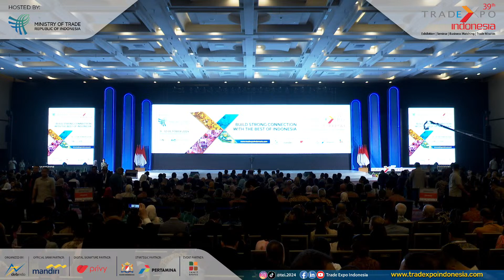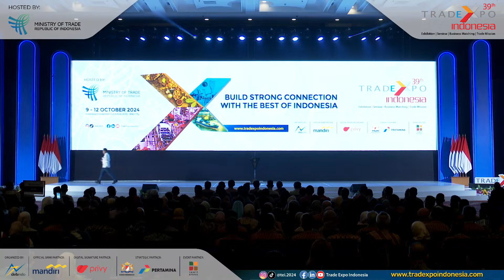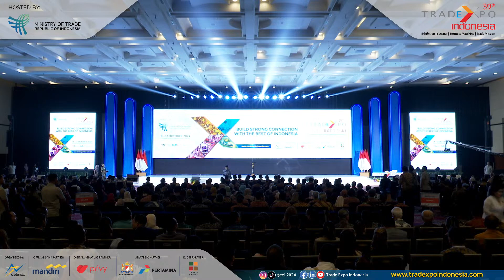Opening Ceremony Trade Expo Indonesia 39th 2024 Jakarta Indonesia